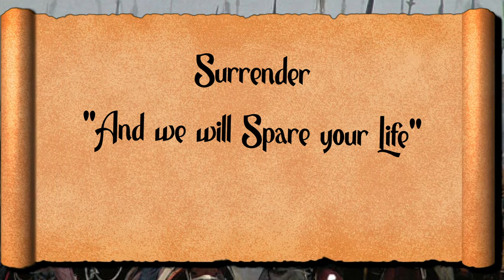Why Genghis Khan made Skull Pyramids | History Of Mongols | चंगेज़ खान का खतरनाक इतिहास | Hindi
In This Video We Will Discuss About The Documentary and History Of Genghez Khan.
Is He Hero Or Villain?

Chapters
00:00 Intro
01:04 Early Life Of genghis Khan
02:51 Rise Of Mongolian empire
03:23 brutality Of Ghengis Khan
04:54 Great decision of ghengis Khan

Zem Tv
Mystery
Story
Dhruv Rathee
Khan Sir Patna
Documentary
Fact Desi
indian youtuber
Conspiracy Theory
Red Indians
Genghis Khan
Mongols Empire
History Of Mongolia in hindi
kublai khan
Mongol
Facts in hindi about history
Gaurav
mystica land
Real Story
Documentary
American History
infographic shows
history documentary
Oversimplified